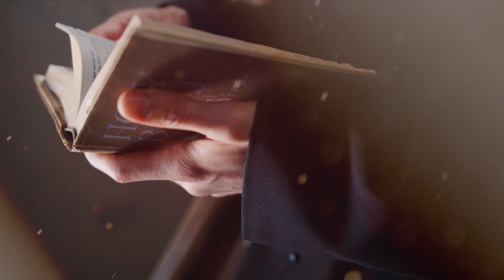PALABRA DE VIDA SEGÚN SAN MATEO 18,15-20 I PadreSamuelForero